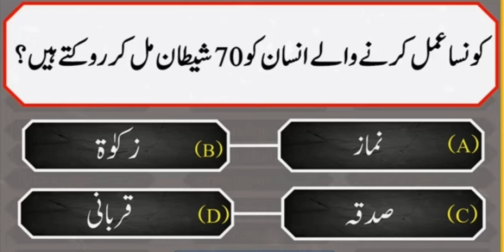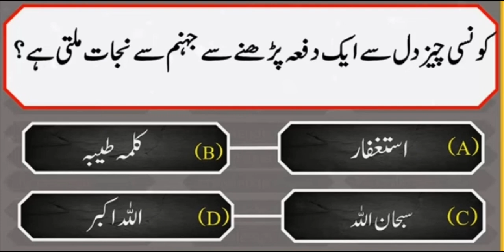Paheliya / islamic paheliyan / Pahelian /GK Question Answers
pahelian in urdu
pahelian in hindi
pahelian islamic
pahelian urdu
hindi pahelian
urdu pahelian

PPSC Question and answer
PPSC General knowledge
PPSC General knowledge ke Question
NTS General knowledge ke Question
NTS General knowledge
General knowledge Question and answers
Question and answers GK
Test Question and answers
Question and answers Test
test General knowledge
General knowledge test
GK test
test GK
General knowledge for world
whole world General knowledge
whole world GK
whole world Question and answers
whole General knowledge
Imported Question and answers
Important General knowledge
Important General knowledge Question
Imported General knowledge Question
Imported General knowledge
Imported Question and answer
Imported GK
Imported world Best General knowledge
Question and answers imported
Question and answers famous
Famous PPSC Question and answer
PPSC Question and answer famous
famous
interview Question and answer
interview Question and answer famous
famous NTS General knowledge
NTS General knowledge famous
imported test GK
test GK imported
famous test GK
world famous test GK
famous test GK Question and answer
test GK Question and answer
GK Question and answer imported

General awareness for compitative exam
General awareness compitative exams
General awareness for compitative paper
Current affairs
Current affairs
Current affairs
mcq Questions for compitative exams
mcq Questions for compitative papers
imported mcq Questions
mcq Questions answers
mcq answers Questions
mcq GK Questions
mcq gk Questions answers
imported mcq Questions for compitative exams
mcq imported Questions for compitative
mcq  answers Questions for compitative exams
percentage Questions for compitative exams
islamic mcq Questions for compitative exams
islamic mcq Questions
islamic mcq Questions answers
islamic imoorted mcq Questions answers
islamic mcq Questions answers for exams
islamic mcq answers Questions
islamic mcq answers and Questions

islamic gk
islamic gk in hindi
islamic gk in urdu

current affairs
sports current affairs
sports mcq
education general knowledge
education general knowledge mcq
education imported general knowledge
education general knowledge question answers
education gk
quiz gk
gk quiz
Questions answers quiz